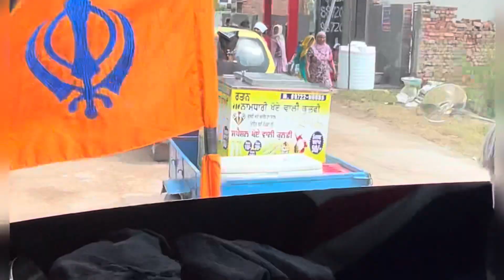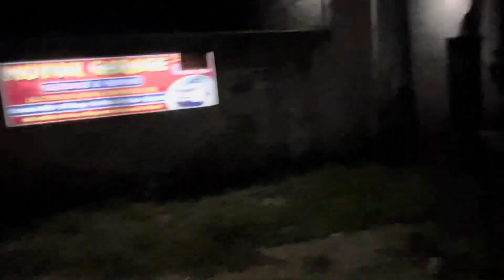ਉਸਤਾਦ ਜੀ ਨੇ ਸ਼ੀਸ਼ੇ ਦਾ ਦੇਖਲੋ ਕਿ ਹਾਲ ਕੀਤਾ 🙄